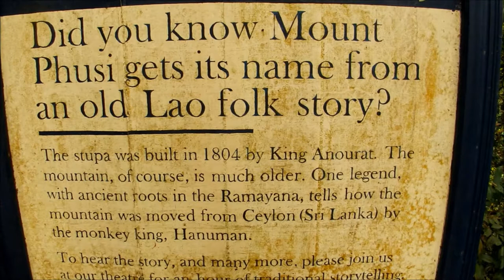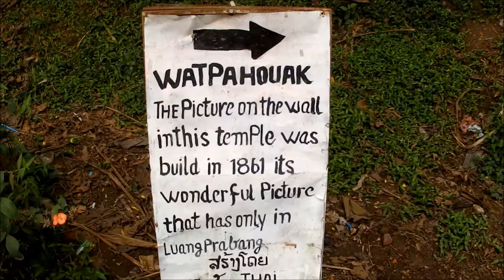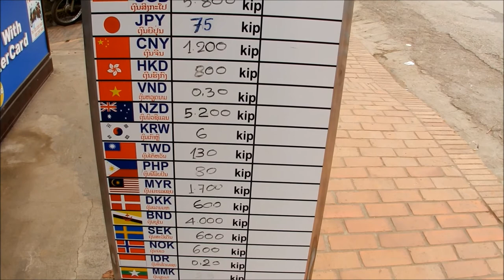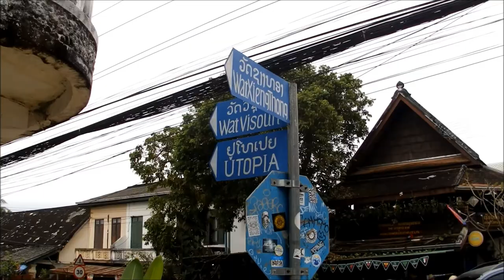Приключения блудного сына в Азии Часть 34 - Переезд в Луанг Прабанг, гора Путси и старый мост, Лаос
В этой части вы сможете наконец то увидеть главную достопримечательность Луанг Прабанга - гору Путси, ну и посмотреть на старый мост Луанг Прабанга